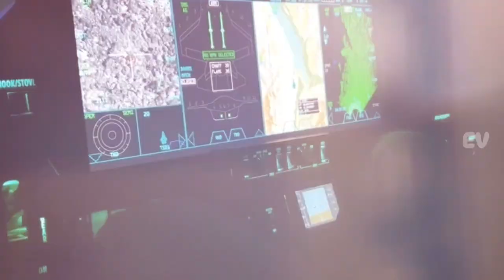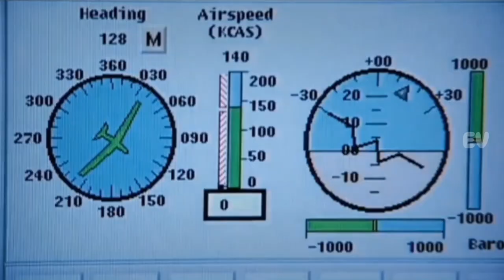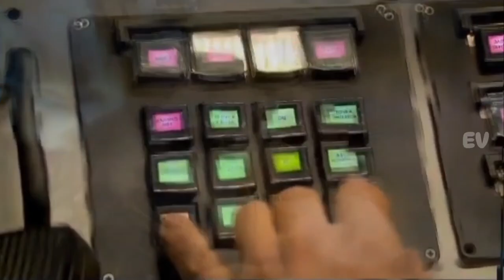RQ 4 Global Hawk Pesawat Tanpa Awak Terbesar Di Dunia Milik Amerika Serikat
RQ4GlobalHawk,GlobalHawk,UAV,ISR,NorthropGrumman